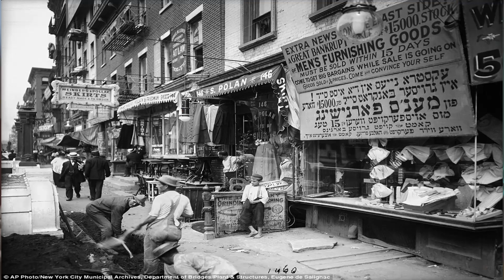Diaspora Art Project No. 19. What is Diaspora Art Project?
What is Diaspora Art Project? Presented by Yuvak Tuladhar